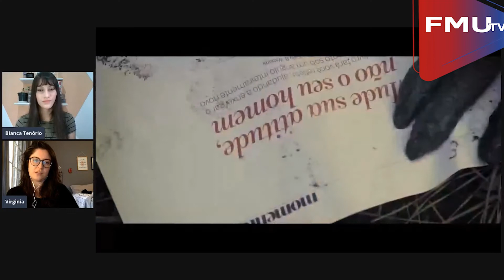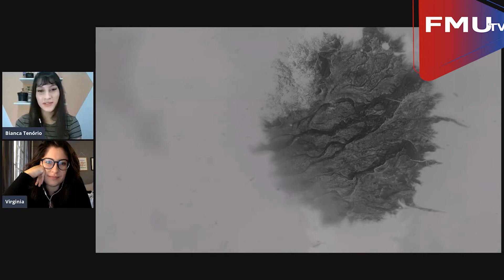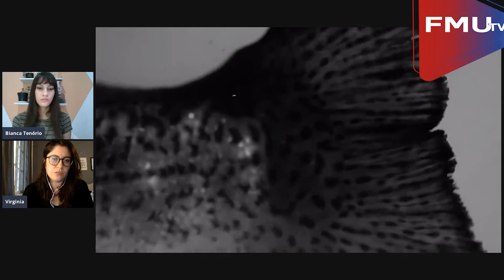LIVE SHOW 3 - CONVIDADA VIRGÍNIA de FERRANTE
Presidente/Reitor: Prof. Arthur Sperandeo de Macedo
Vice Presidente Acadêmico: Prof. Manuel Nabais da Furriela
Diretor Acadêmico HECSA: Prof. Fernando Albino Leme

Coordenador dos Cursos de Comunicação Prof. Fernando Albino Leme
Coordenadora Adjunta dos Cursos de Comunicação Prof. Isabella R O Goulart
Coordenação da FMUTV: Professor Julio Moreno
Colaboradora: Professora Elisangela Rodrigues
Operações Acadêmicas: Julio Antonio Pinto e Marcos Valentim